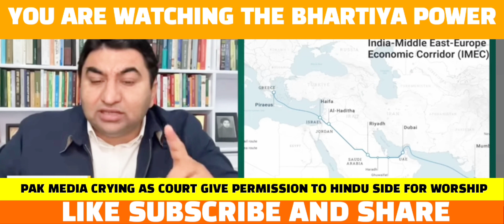PAK MEDIA CRYING AS HINDU DOING PUJA AT GYANWAPI MOSQUE,भारत बनेगा 2030 तक 7TR ECONOMY पाकियो की फटी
PAK MEDIA CRYING AS HINDU GOING TO DO PUJA AT GYANWAPI | ज्ञानवापी में हिंदुओ को सफ़लता पाकियो की जली

PAK MEDIA CRYING AS INDIA REJECT PAK CLAIM FOR KILLINGS IN PAK | TATA -AIRBUS DEAL FOR HELICOPTER |

ARZOO KAZMI
QAMAR CHEEMA
HASSAN NISAR
FIZA KHAN
BHARTIYA DISCOURSE
PAKISTAN MEDIA ON INDIA
PAKISTAN MEDIA CRYING ON INDIA
PAKISTAN MEDIA ON KOHLI
PAKISTAN MEDIA ON MODI
KASHMIR
WORLD BANK
IMF
INDIA PAKISTAN RELATION
INDIA  VS PAKISTAN
PAKISTANI JOURNALIST ON INDIA
PAKISTANI DEBATE

pak media
pak media shocked,
pak media crying,
modi,
pak media latest on india
Qamar cheema
Arzoo kazmi